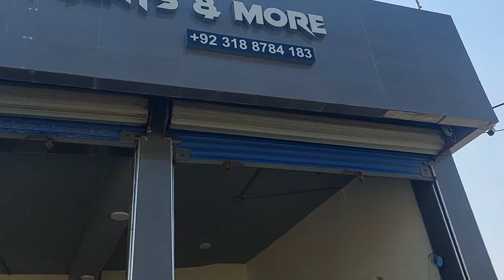Oil change karwaya aaj cultus ka LPG pay agar aap gari chalyn tu jaldi oil change February 11, 2024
3000 km pay oil change karwa dain apni gari ka LPG se phir koi nuksan nahi hoga